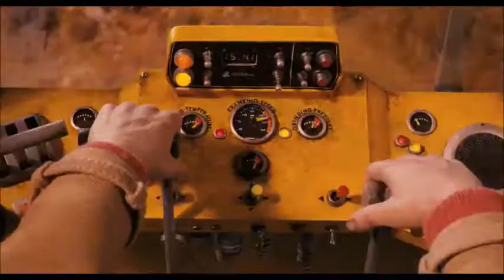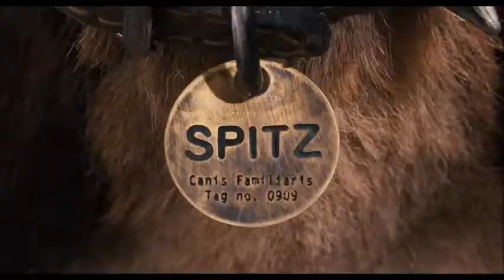Cinema Project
Intro to Cinema project.